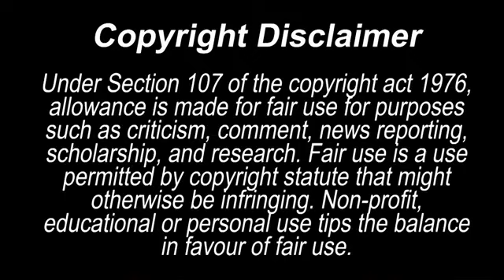BEST IMAHE COVER SONG BY MARGEL | SY Talent Entertainment | REACTION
Sa mga panahon na ito, dito ko unang nakilala ang tambalang Mariano at Angel sa tulong na rin ng mga tagasubaybay ng MarGel.

I AM A PROUD SY FAMILY MEMBER

Mariano
Angel
Margel
Mariano at Angel huling tambalan
Mariano at Angel kilig moments
Margel Hiwalay na
Margel Wala na
Mariano nilaglag ni Angel
Angel kinilig kay Mariano